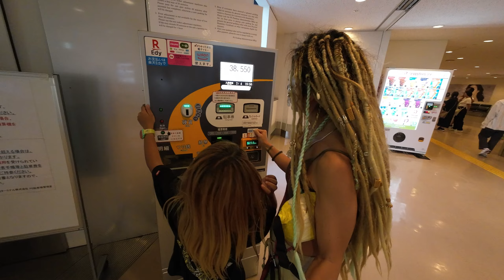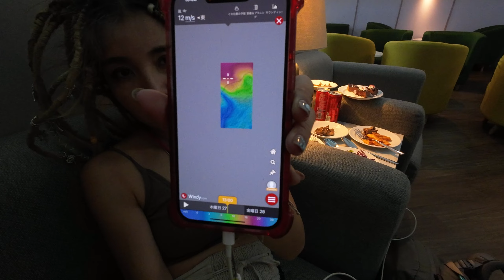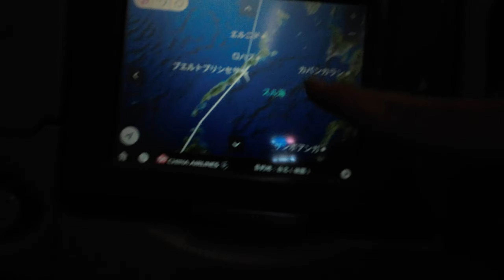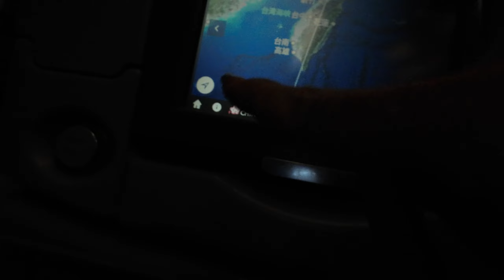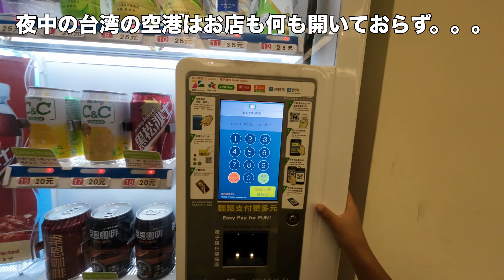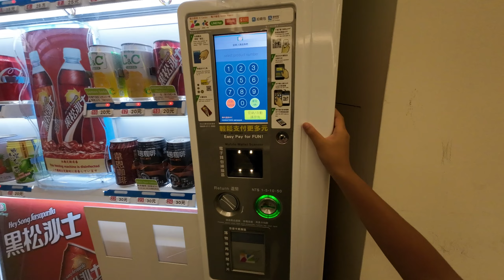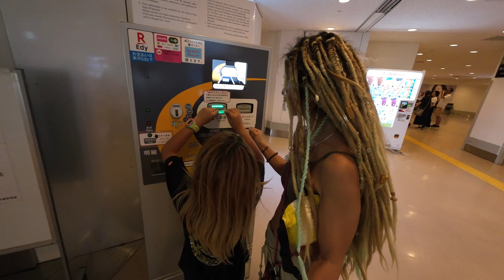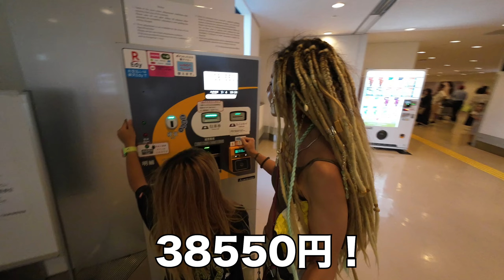【海外空港泊】バリ島から台湾の空港に行って間違えて入国して飲み物全部失って水しか飲めない空港のソファで一晩寝てみる⚠️✈️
遂にバリ島脱出の日が来ました✈️
かれこれ1ヶ月くらいの滞在🫠🫠
どうしても撮影しなくてはならない別件で、リスケリスケの旅でした😂
今回はこれでもかってくらいに毎日毎日ハプニング。。。
無事にバリ島を出発したと思ったら、まだまだありましたハプニング😂
台湾が台風と知ってるくせに暇だから入国したら、やっぱり雨だし外に出ずにまた出国…
OMG😱国際線ってそう言えば飲み物没収やん🥲
水分全て失い再び保安検査通過後に待ち受けていたのは。。。
まさかのお店全て閉まってる&自動販売機が台湾ドル💵
両替なんてしてない私達は、なんとか飲み水を確保！
だがしかし。。。
ラウンジが開いていない。。。w
とりあえずラウンジの近くのソファで寝ました✈️
そして乗り継ぎなので服も全部受託で。。。
とにかく極寒の夜でしたw
はちゃめちゃ親子旅行✈️
まだまだ続きますきっと👽🤭

使用機材
Dji Osmo action3、Osmo action4